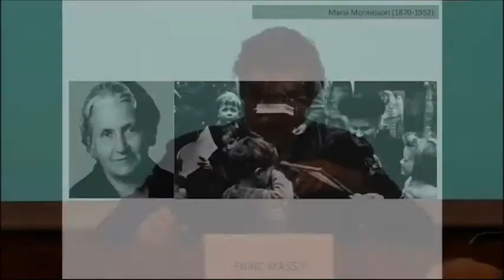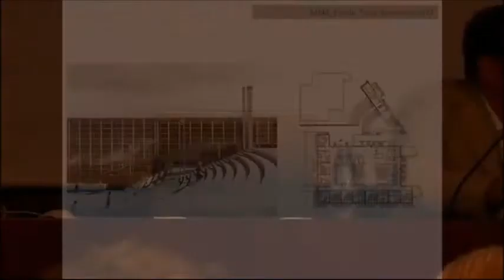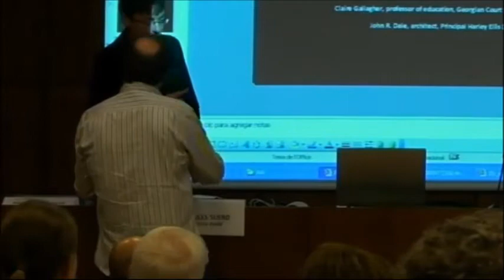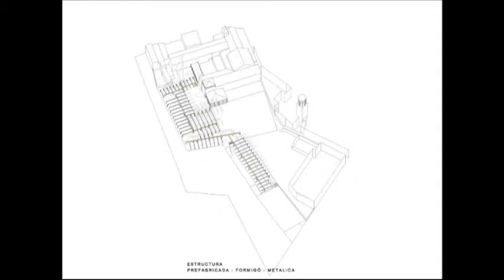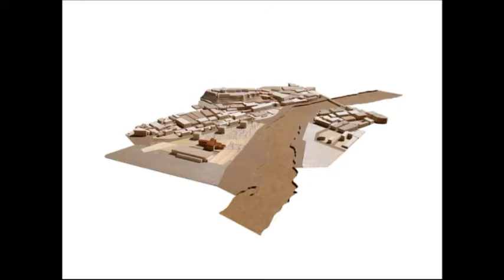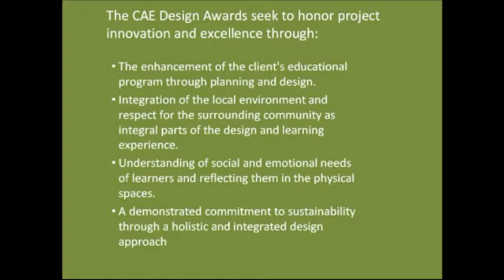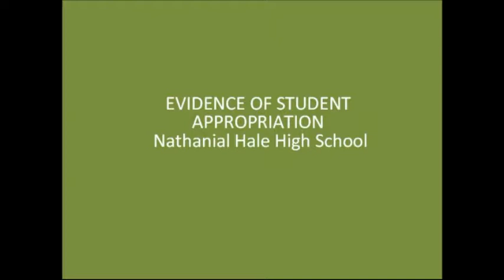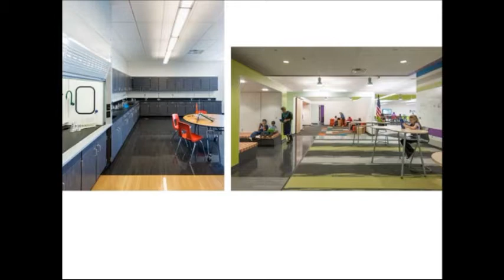Conferència: New educational spaces: towards an integrated innovation in typology and pedagogy